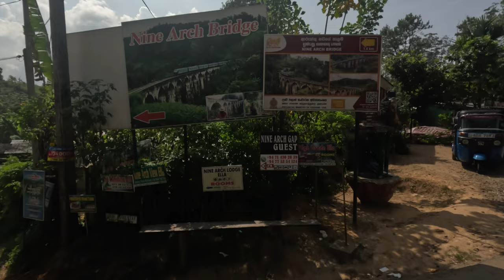THE FAMOUS NINE ARCH BRIDGE | ELLA SRI LANKA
SRI-LANKA BACKPACKING ADVENTURE
THE JOURNEY TO THE FAMOUS NINE ARCH BRIDGE OF ELLA SRI LANKA.

Nine Arch Bridge
One of the worth seeing highlights in the Mountain village of Ella! The Nine Arch Bridge in Demodara near Ella is a clear-cut example of the railway construction in Sri Lanka during the British colonial era. Also called as the Bridge in the sky, it is a beautiful and unsophisticated viaduct train bridge that stretches across around 91 meters with a total of 9 spans amidst the lushly vegetated foliage on both sides. The so-called most beautiful train ride in the world, the Ella to Kandy train ride runs near the Nine Arch Bridge. The spectacle of greenery in the surroundings and the architectural wow-factors of the bridge draw large hoards of tourists here.

Attractions Of Nine Arch Bridge In Ella
With a cluster of nine spans made from stones, bricks, and cement, the Nine Arch Bridge near Ella covers a length of 91.44 meters (300 ft) with a width of 7.62 meters (25 ft) at a soaring height of 24.38 meters (80 ft). It was made without a single piece of steel. A peaceful and sightseeing of 30 minutes through the scenic jungle shall take you this architectural wonder stashed amidst the slopes of green tea fields. You can walk down the bridge enjoying the beautiful blend of nice weather and stunning surroundings.

History Of Nine Arch Bridge In Ella
History says the Nine Arch Bridge in Ella was fulfilled in 1921. Popular hearsay about the bridge was that when the construction of the bridge started, Britain was getting into the warfare of the Second World War. She had to reallocate the steel assigned for the bridge to the battlefront projects which caused the building process to a standstill. Eventually the locals took on the work and completed it using bricks and cement; without any steel.

Speaking of funny lore, Appuhami who was a traditional devil dancer was on his way back home in costume when that British man with the job of constructing a railway in the region scared of his appearance. After the acquaintance, Appuhami helped him with the work. When the construction got hard due to the gap between the hills and the marshy land beneath, Appuhami took over and pulled on an incredible performance by furnishing the ground with hard rocks and like that; at a lot less cost and time. He even vouched for the quality by laying under the bridge while the first train went over the bridge.

Where Locate & How To Reach Nine Arch Bridge In Ella, Sri Lanka
Nine Arch Bridge, the architectural amusement coupled with scenery, is positioned between Ella and Demodara station. There are several travel options that can take you here. Take the road that goes towards Little Adam’s Peak and take a left at the small colored temple. Then follow Lake Front Cottage. You can opt for a quiet walk in between the jungle. At the parking spots after Art Cafe Umbrella, take a left into the jungle. A peaceful walk of couple minutes shall get you here. Coming from Ella town, it is more fun if you walk along the railway track. You will reach a tunnel and the bridge is just around the corner then. The easiest of all is just taking a tuk-tuk from Ella that shall drop you off just near the tunnel.

Timecodes
0:00 Intro